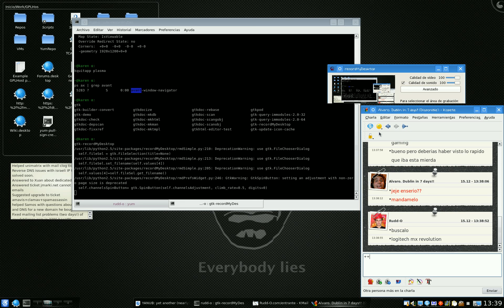KWin task switching and interactive zoom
Works fantastically well with the Linux driver for 64 bit!

NVIDIA GeForce 8800 GT Alpha Dog Edition, resolution 1920x1200, absolutely no lag whatsoever, and 3% to 5% CPU usage when playing back full HD videos.